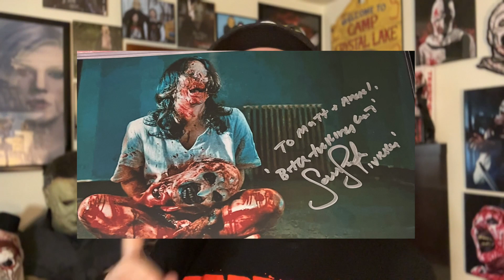Days of the Dead Indianapolis Haul - Also Meeting Art the Clown, Derek Mears & More.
In this video I showcase some of the stuff I got at the Days of the dead Horror convention that was in Indianapolis, Indiana on June 22-24th as well as my experiences meeting David Howard Thornton, Derek Mears, and Samantha Scaffidi.